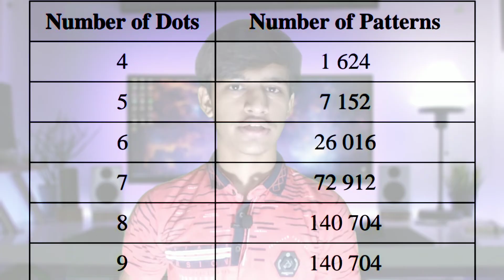Why Pattern lock required 4 or More dots | Maximum Possibilities to Unlock ? Pattern lock Facts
Hello Guys first of all thank you so much for 1.5k View on perivous    Video.

00:00 Introduction
01:08 Video Starts
03:10 1.3k Watch minute Thank you Guys .

In this video i explain about pattern lock Facts so watch it .